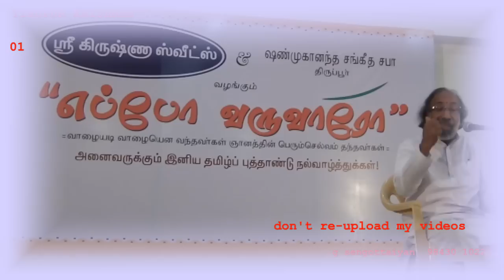Tirupur Krishnan = Maruthi mahimai 01 = Sanmukhanandha Sangeetha saba Tirupur